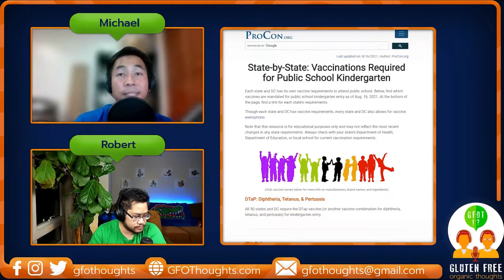GFOThoughts Ep 60 - COVID Vaccine Passports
Gluten Free Organic Thoughts Podcast
Topic today:

We hope everyone enjoys this casual conversation.  Keep in mind, we are not experts, we are just having a conversation with our friends to discuss, learn, and understand each other perspective. We hope you enjoy it and find it interesting.

Timeline:
0:00 - Welcome to Gluten Free Organic Thoughts
1:27 - What are we drinking?
5:07 - Today's Topic: Covid Vaccine Passport
10:21 - NYC Restaurants SUE Over Requirement
13:39 - Opinion: Covid Passport might not help the current situation
15:00 - What about the people who couldn't get the vaccine because of medical issues?
16:48 - Covid Passport isn't a law in other cities yet
17:18 - California becomes the first state to require proof of Covid Vaccination

17:58 - Should businesses enforce the Vaccination proof requirement?
19:04 - Kindergarten Vaccine Requirements
20:29 - Some people are concerned about their medical privacy
20:58 - Bill Gates Vaccine ID
24:43 - What kind of privacy do these concerned people have an issue with?
16:14 - Is Mike still against having a Covid Vaccine Passport?
29:31 - Would we need to fill out passports / forms for every city when travelling?
31:32 - The lack of Cov. Vaccine Passport enforcement is troubling
32:00 - SF can't even enforce regular laws | Shoplifters can't be prosecuted if they steal below $900

33:54 - Will this Cov. Vaccine Passport Impact the current situation? pt.2
35:20 - Should States / Schools be enforcing masks & Vaccine Passports?
38:25 - Wrapping the episode up | Our Takeaways
41:10 - Extra MSG Sesh
41:19 - Robert's MSG - Flossing Calendar | | Dental Hygiene Discussion
45:51 - Mike's MSG - Sometimes you have to be careful repeating yourself
47:06 - Free Range Vent Sesh
47:09 - Robert's Rant - Worst Serving Experience He's Ever Had
54:25 - Mike's Rant - His Improv Class Distraction Struggles
58:28 - Outro: Like, Subscribe, Comment!